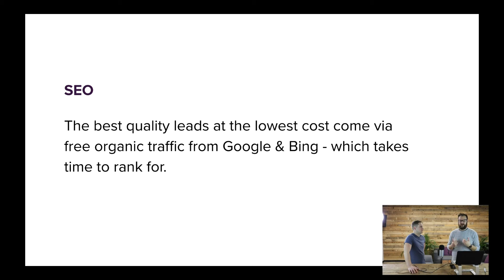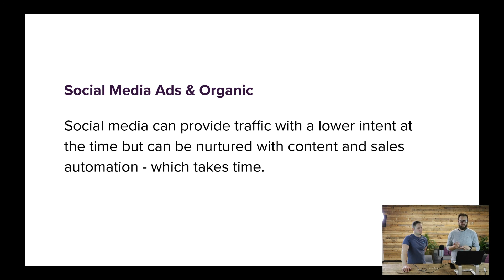Cheap & Fast Leads For Financial Services - Is it Possible? - The Lead Engine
"I WANT CHEAP LEADS NOW BUT THEY MUST BE GREAT QUALITY!"

You can't get great quality leads fast for cheap. anywhere.

This is why running your own ads hasn’t worked for you especially on Facebook. It’s also the reason why you’ve been burnt before buying leads or working with someone promising cheap leads fast.

It simply doesn't exist online.

Using the triangle below, you can have two out of the three, you can never have all three.

Here are some real-life examples:

1) The best quality leads at the lowest cost come via free organic traffic from Google & Bing - which takes time to rank for.

2) Google & Bing paid ads are the same type of traffic - but are expensive.

3) Social media can provide traffic with a lower intent at the time but can be nurtured with content and sales automation - which takes time.